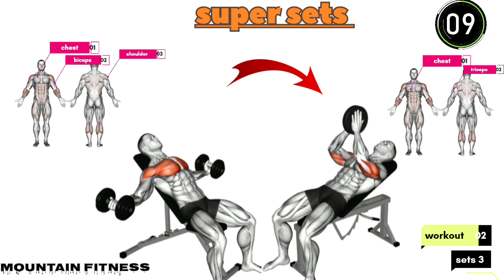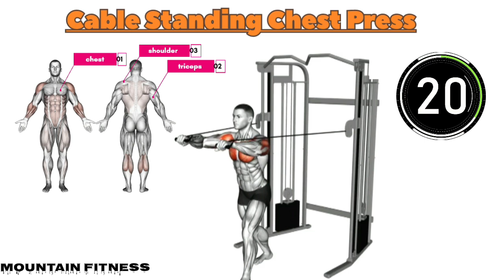5 BEST 💪 chest exercise at 🏋️ gym -- bigger chest / chest workout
mass chest workout 💪😍 bigger chest workout 😉💪